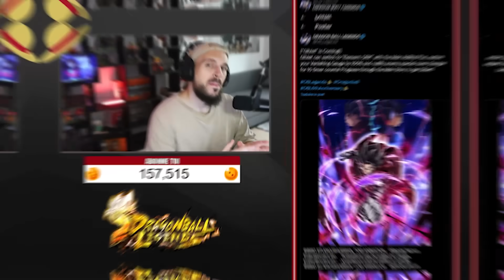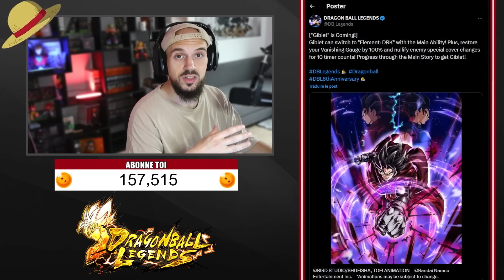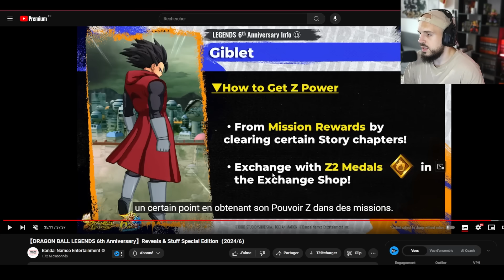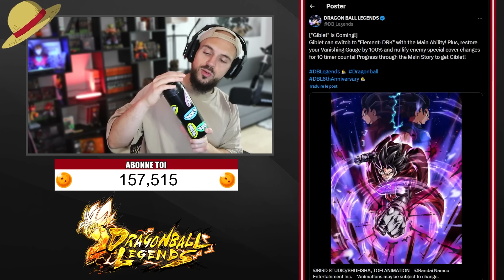Il est MAGNIFIQUE! NEW Giblet F2P mais pas VRAIMENT ! | DB Legends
Créateur de Contenu Digital